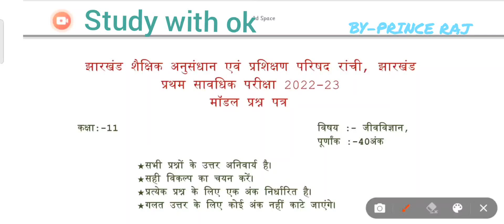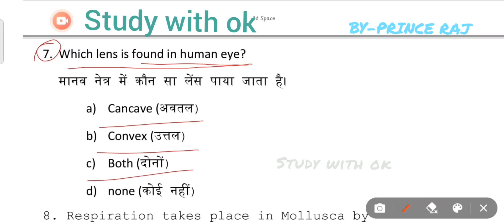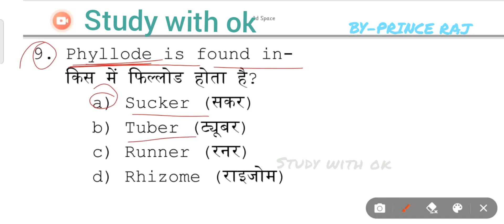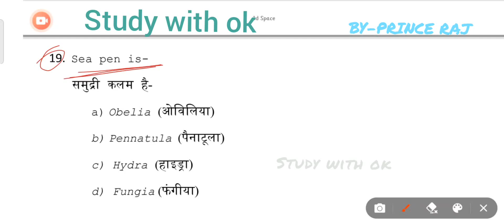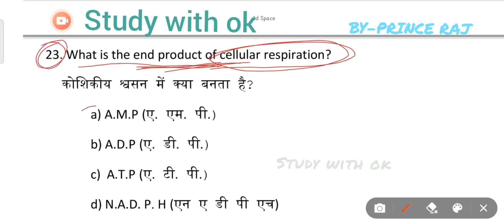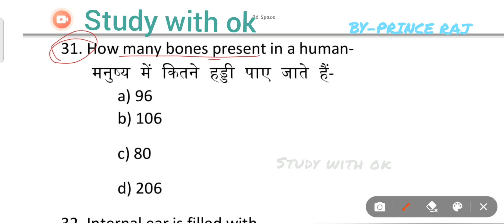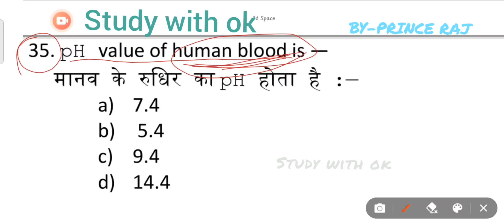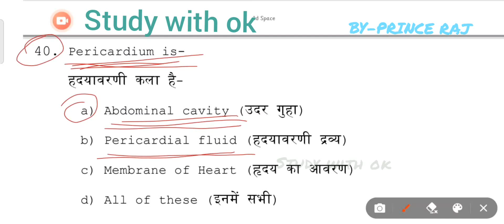Jac Board Class 11 Biology Model Paper 2023 | Biology Model Paper Solution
Class 11 Biology Objective Question 2023
Jac Board Class 11 Objective Question 2023
Class 11th biology VVI question 2023
Class 11th biology ka mcq
Jac board syllabus 2023, class 11 biology model paper solution 2023
Jac board class 11 biology important questions 2023